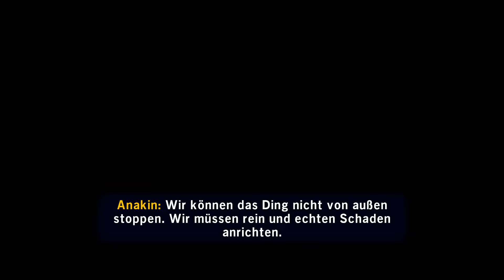LEGO® Star Wars - Die Skywalker Saga Let's Play Ep.1/5 "Genau wie Podrennen" (German/Deutsch)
Wir erleben witzige Abenteuer, skurrilen Humor und die Freiheit, vollständig in die Galaxis von LEGO Star Wars einzutauchen. Als Jedi spielen? Als Sith? Als Rebell, Kopfgeldjäger oder Droide? LEGO Star Wars: Die Skywalker Saga bietet Hunderte von spielbaren Charakteren aus der ganzen Galaxis. Ob zu Lande, unter Wasser oder im Weltraum, wir haben eine Vielzahl von Fahrzeugen zur freien Verfügung. Mit den Millennium Falken auf Lichtgeschwindigkeit, richtung ultimatives LEGO Star Wars-Erlebnis!

Ein Let's Play von Lego Star Wars Die Skywalker Saga in Deutsch von mir.
(In FullHD und Bunt)

Wer's mag kann es gerne zeigen!